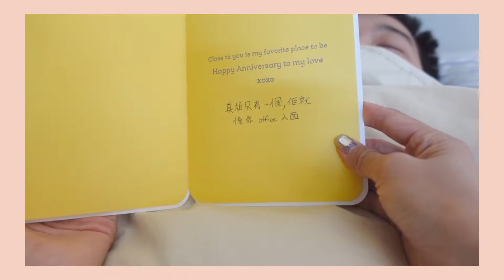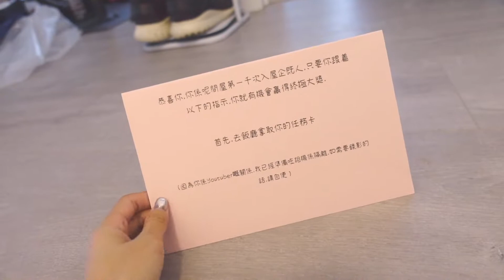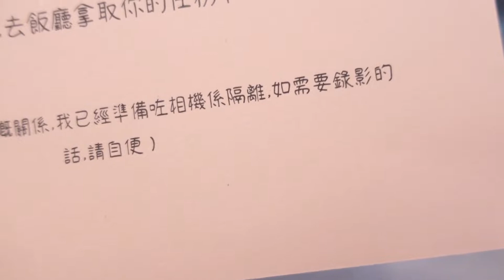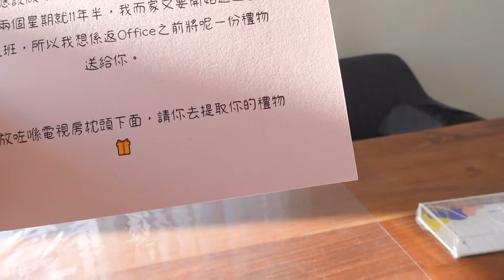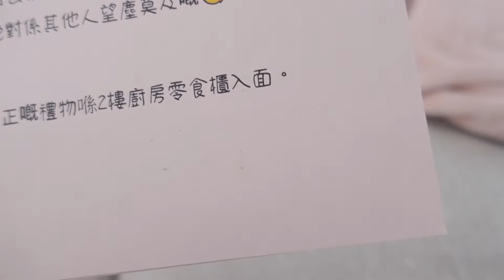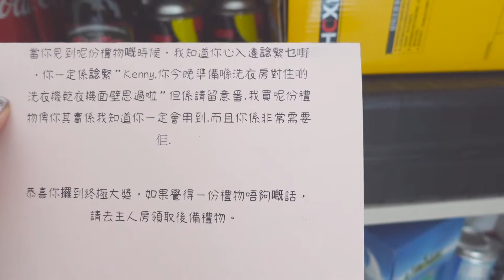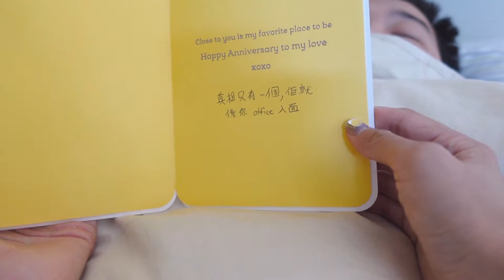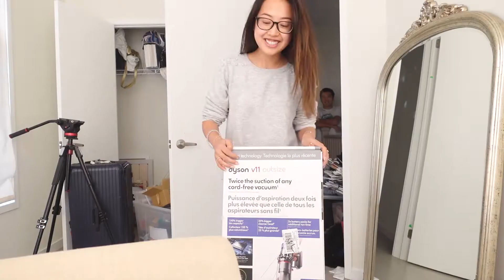【中文】VLOG #3 Hubby Surprises Me! 老公給我什麼小驚喜？｜網紅歐包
F I L M  &  E D I T:
Sony ZV-1